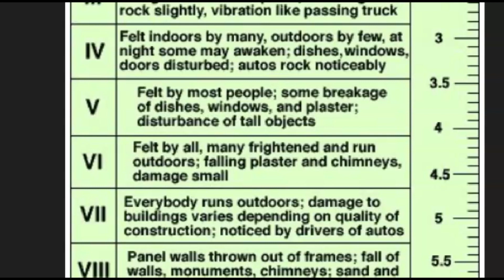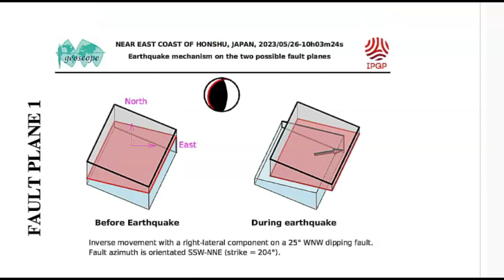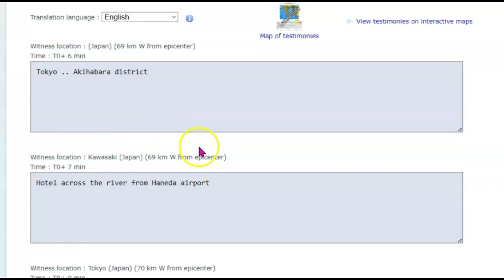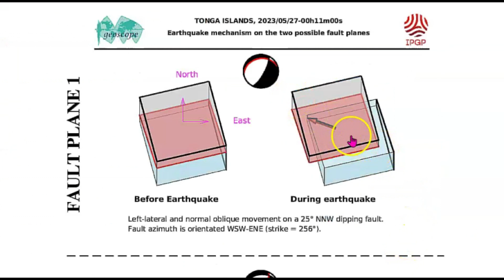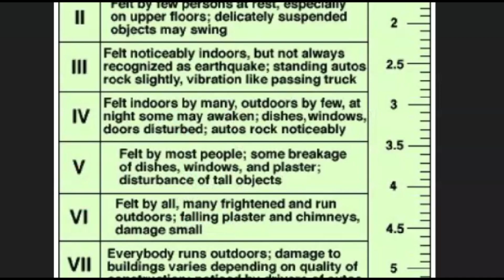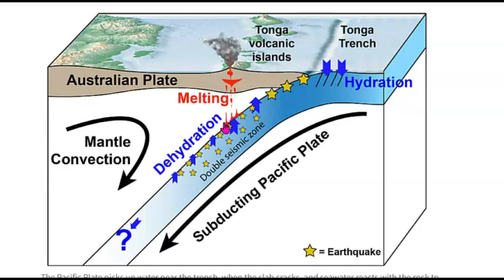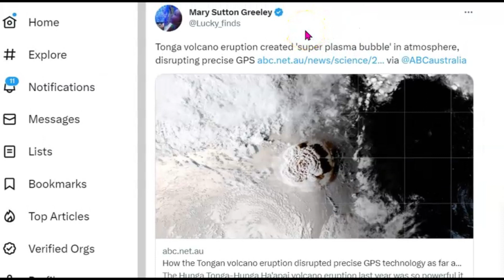Memorial Day Earthquake Report Honshu, Japan M 6.1 and Tonga Islands M6.0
Honoring our veterans and they families the Memorial Day.